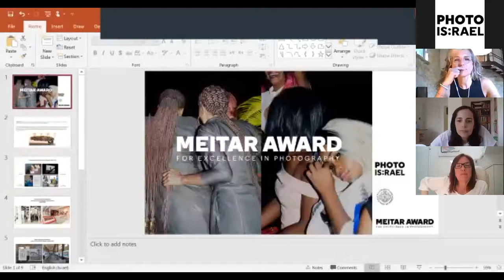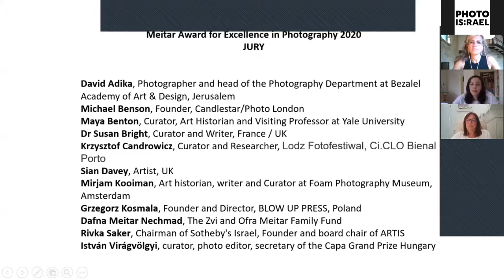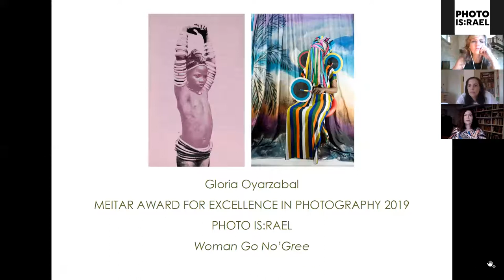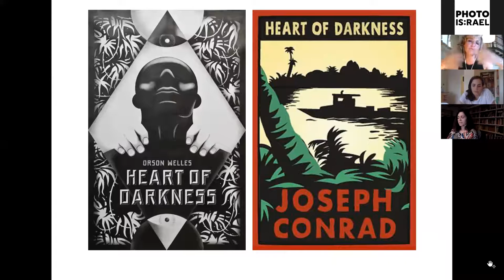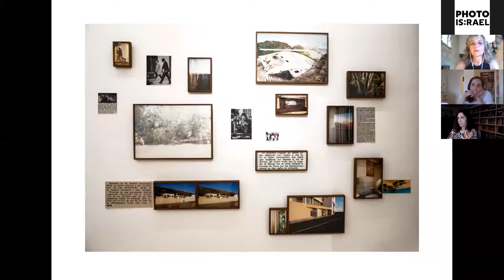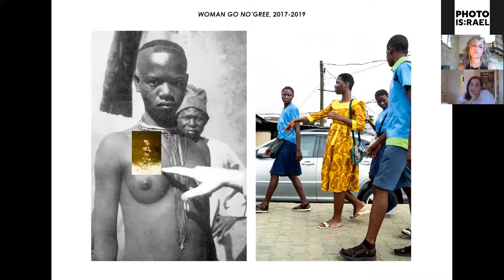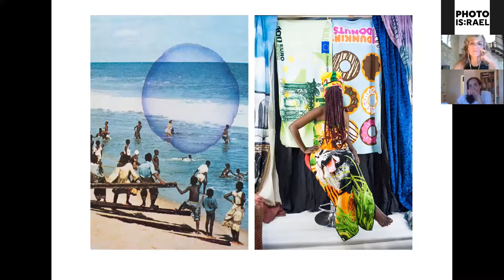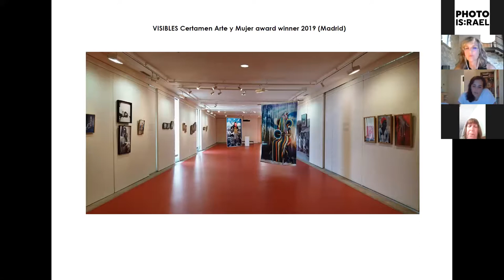Online Lecture by Gloria Oyarzabal, 2019 Meitar Award Winner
An online lecture with Meitar Award 2019 Winner -  Gloria Oyarzabal on her winning series "WOMAN GO NO’GREE' and other works.

The project  "WOMAN GO NO’GREE"  was shot in Nigeria between 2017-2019. Through this work, Oyarzabal investigates the effect of colonization on the concept of women and the impossibility of universalizing feminist discourses.